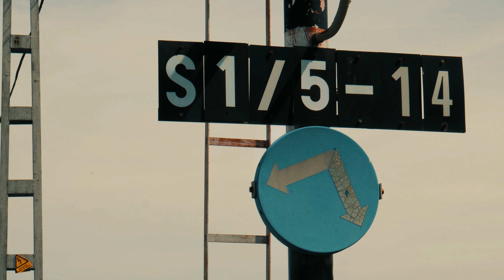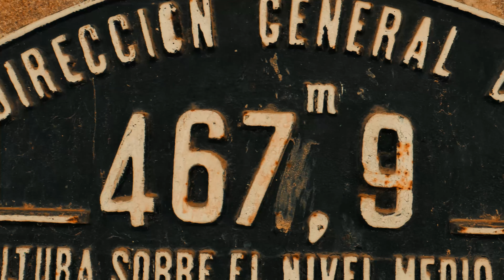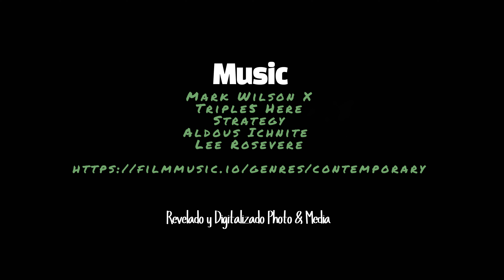SOL Y FOTOGRAFIAS [KODAK Gold 200] Cinematográfico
Hola Amigos.

En esta ocasión he estado en una antigua estación de tren sin servicio desde hace bastante tiempo , realizando algunas fotos con un film de Kodak Gold 200 , es mi 4 carrete de color que disparo, si no recuerdo mal , algunas fotos creo que quedaron muy chulas pero bueno lo mejor es que me digas que te parecen , espero que te guste el video y te haga pasar un rato entretenido y divertido.
Un saludo a todos y nos vemos muy pronto con otro nuevo video.

Agradecimientos :
Revelado y Digitalizado por Photo & Media.

Mark Wilson X.
Strategy .
Triple5 Here.